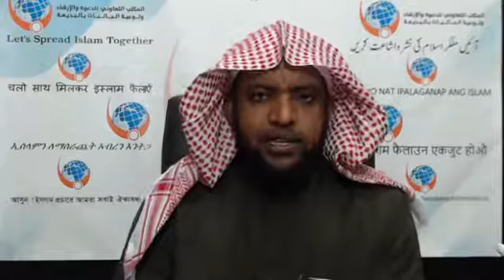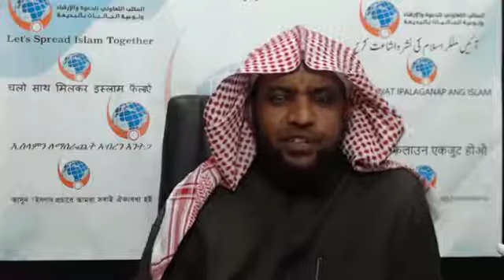الدروس اليومية 25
الدروس اليومية من السنن والاحكام الشرعية